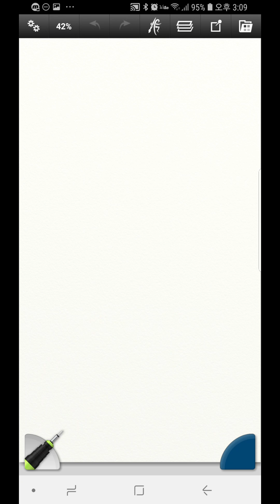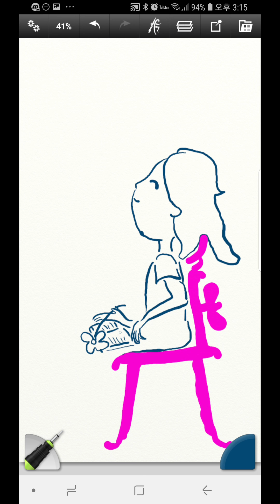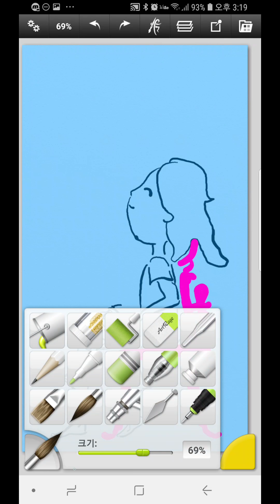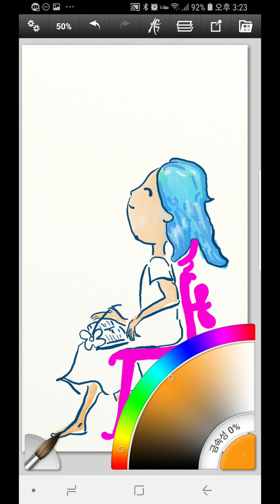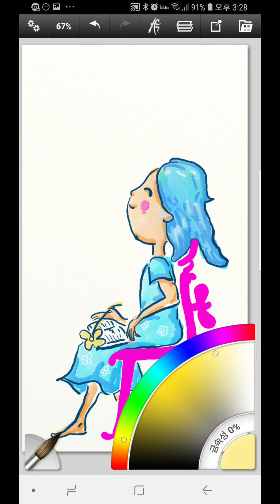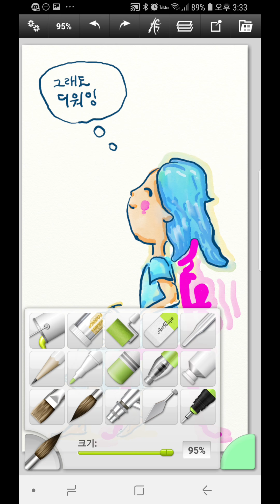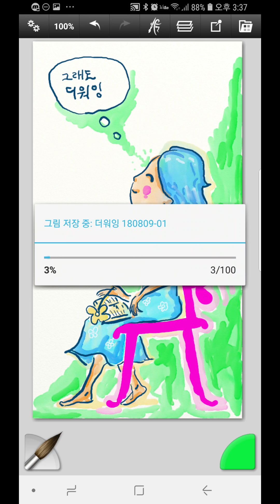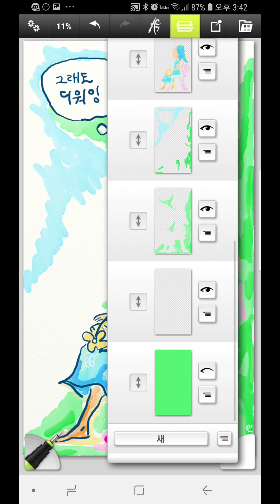(그림) 그래도 더워잉😢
감사합니당~;)🙄